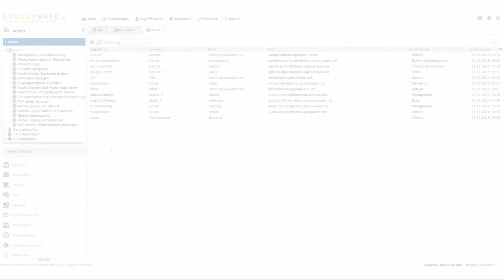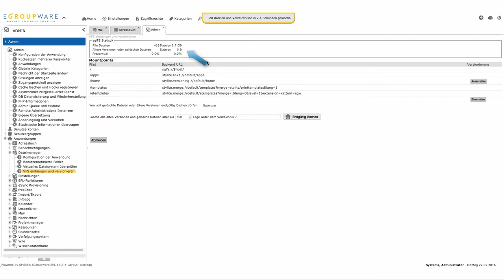Tutorial - EGroupware - Versionierte Verzeichnisse (EPL)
Bei Nutzern der EPL-Version werden diverse Verzeichnisse versioniert. D.h. auch alte Dateiversionen und bereits gelöschte Dateien werden weiterhin aufbewahrt. Das stellt sicher, dass Daten nicht versehentlich überschrieben oder endgültig gelöscht werden.
Hier erklären wir, wie Sie alte Versionen und gelöschte Dateien endgültig löschen und somit den Speicherplatz besser nutzen können. Bei weiteren Fragen zur EGroupware Enterprise Line wenden Sie sich gerne an uns! Ihr Stylite Team